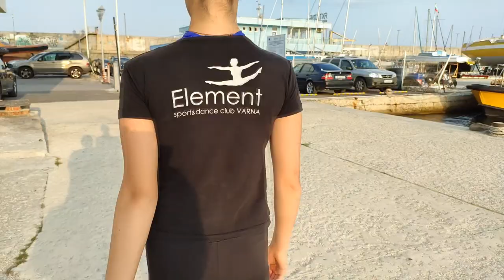Ballet Element - Summer 2021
Element - Sport & Dance club Varna, Bulgaria